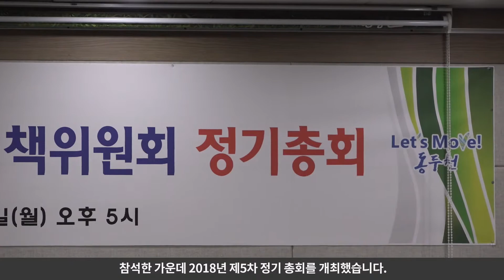2018년 1월 29일 미군재배치 범시민 대책위원회 정기총회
동두천시 미군재배치 범시민대책위원회는
지난 29일 시청 상황실에서 시·도의원 및 범대위 운영위원 30여 명이
참석한 가운데 2018년 제5차 정기 총회를 개최했습니다.

이번 총회는 전년도 2017년 범대위 활동상황 보고를 시작으로,
동두천 국가산업단지 조성 등 대정부 건의안 진행 상황,
캠프 모빌 반환 등 현안사항 및 향후 활동 방향,
동두천 제생병원 개원 촉구 활동 현황, 기타 안건 토의 순으로 진행됐습니다.

특히, 금번 총회에서는 한종갑 위원장의 2년 임기가 마무리됨에 따라
새로이 위원장 선출 건이 상정됐고,
범대위 위원들이 한종갑 위원장을 재추대함에 따라
3번째 연임하게 됐습니다.

미군재배치 범시민대책위원회는
67년 안보 희생 동두천의 발전을 위해
대정부 건의안이 정상 추진되고, 국비지원을 받을 수 있도록
최선의 노력을 다하겠다고 밝혔습니다.